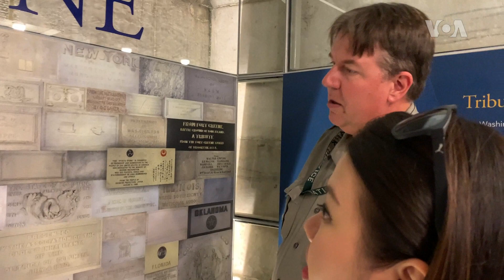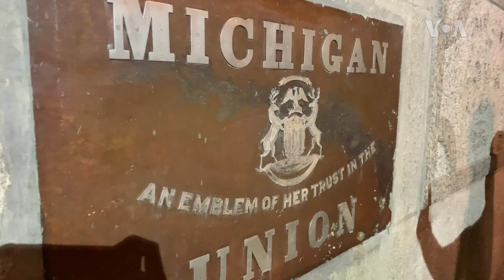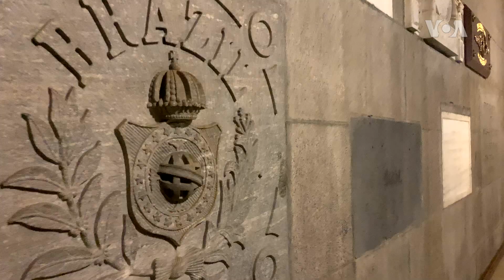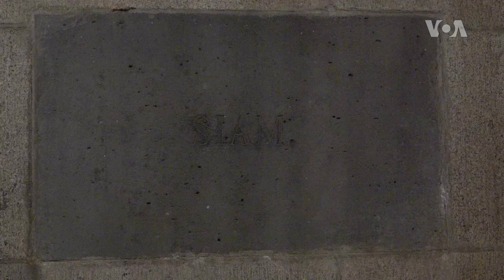พิสูจน์ "แผ่นหินจารึกจากแดนสยาม" ในอนุสาวรีย์วอชิงตัน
หลายคนอาจจะยังไม่ทราบเรื่องราวการส่ง'หินแกะสลักที่ระลึก'ที่กรุงสยาม ส่งไปร่วมแสดงความยินดีในโอกาสการเฉลิมฉลองการก่อสร้างอนุสาวรีย์วอชิงตันที่แล้วเสร็จเมื่อศตวรรษก่อน'วีโอเอ'จะพาไปรู้จักเบื้องหลังประวัติศาสตร์ของหินจารึกแห่งมิตรภาพจากแดนสยามที่ส่งมาเป็นส่วนหนึ่งของอนุสาวรีย์สำคัญใจกลางนครหลวงสหรัฐฯ